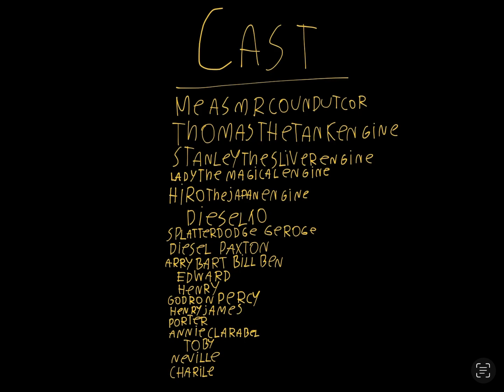Thomas The Tank Engine & Friends The Movie part 10 (finale)